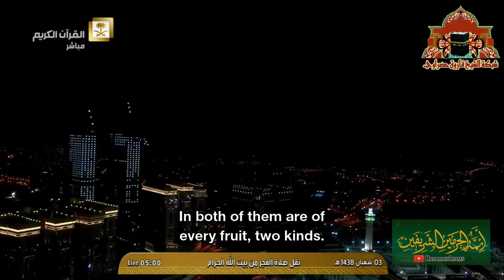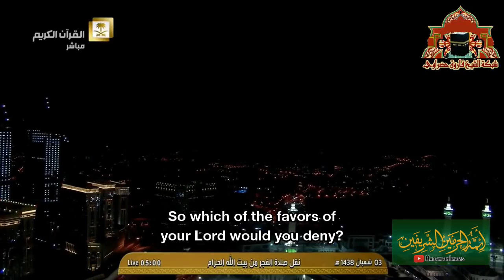Sheikh Maher Al Muaiqly voice Surah Arrahman full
Best imam of ever...😍😍😍😍😘😘😘😘🙌🙌🙌🌷🌷🌷